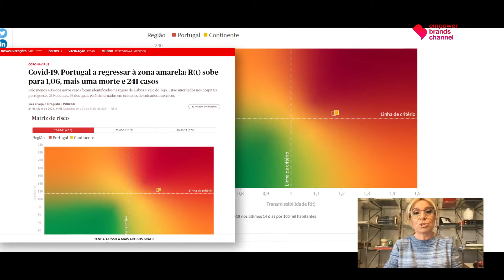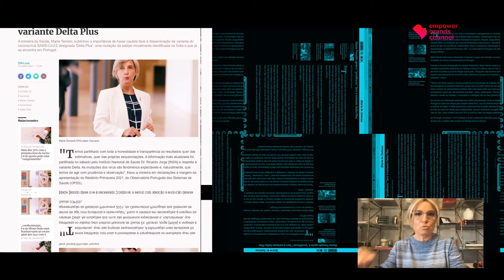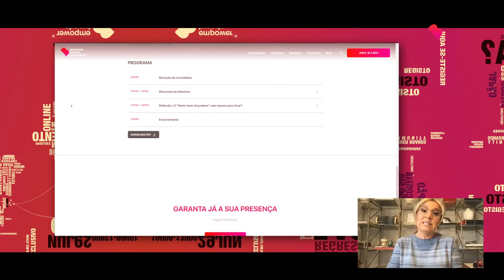É tempo de decidir e de ser responsável! | Weekly Thoughts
Neste episódio da série Weekly Thoughts contamos com um pensamento que para o Empower Brands Channel é sempre muito especial. Trata-se do comentário de Cristina Amaro, a nossa fundadora e presidente da Empower Brands Community. O tema prende-se com a atualidade, na medida em que, continuamos, apesar da vacinação em massa, a lidar com a incerteza e persistência da propagação da doença através de novas estirpes da Covid-19. O desafio de gerir a saúde e a urgente, e necessária, abertura da economia, coloca nas mãos dos líderes a inevitável responsabilidade de tomar decisões e ajudar os governos neste equilíbrio, não se limitando apenas a seguir diretrizes. Estamos perante um novo fenómeno na vida da humanidade que nos leva a um outro tema: a aplicação das aprendizagens que a pandemia nos trouxe para gerir o trabalho com a adaptação de novos modelos. Ninguém quer voltar atrás, a economia não vai continuar a aguentar mais confinamentos, e é por isso que este é também o momento para se refletir sobre este regresso inevitável às empresas. Como podemos avançar e que modelos já se estão a revelar eficazes? Que boas práticas nos chegam de mercados e empresas que estão a adotar novas formas de trabalho? São questões que se vão abordar no evento exclusivo com o contributo dos embaixadores da Empower Brands Community sobre o qual Cristina Amaro também fala neste comentário.
In this episode of the Weekly Thoughts series we have a thought that is very special for the Empower Brands Channel. This is a comment by Cristina Amaro, our founder and president of Empower Brands Community. The theme is related to the present, as we continue, despite mass vaccination, to deal with the uncertainty and persistence of the spread of the disease through new strains of Covid-19. The challenge of managing health and the urgent and necessary opening of the economy puts in the hands of leaders the inevitable responsibility to make decisions and help governments in this balance, not limited to just following guidelines. We are facing a new phenomenon in the life of humanity that leads us to another theme: the application of the lessons that the pandemic has brought us to manage the work with the adaptation of new models. Nobody wants to live with permanent lockdown threats, the economy will not continue to withstand more constraints, which is why this is also the time to reflect on this inevitable return to business. How can we move forward and which models are already proving effective? What good practices come from markets and companies that are adopting new ways of working? These are questions that will be addressed at the exclusive event with the contribution of Empower Brands Community ambassadors, which Cristina Amaro also talks about in this episode.